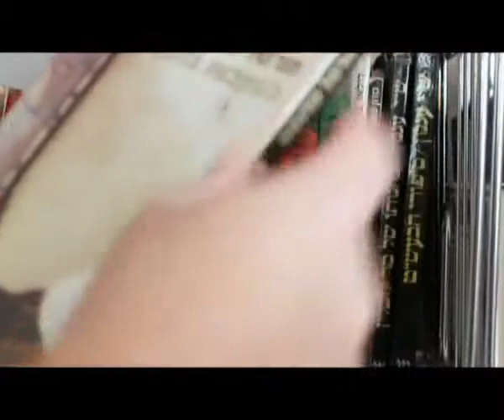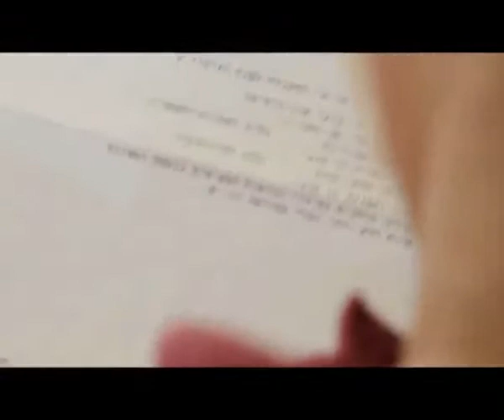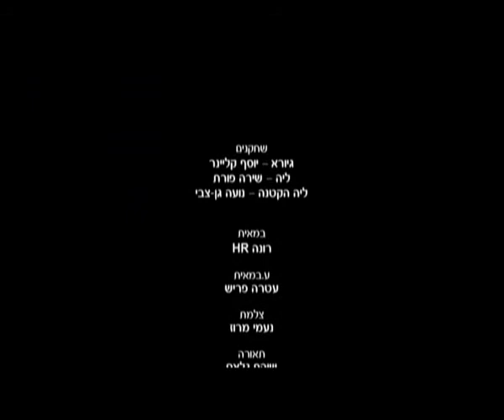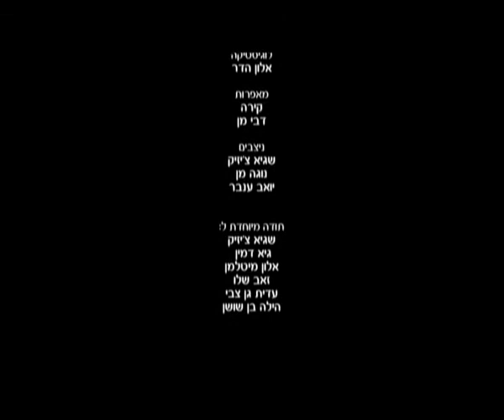The last session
סרטון סוף שנה, מאת רונה רוהר